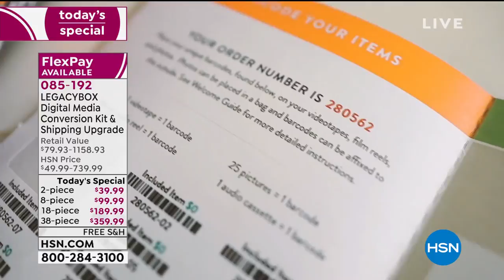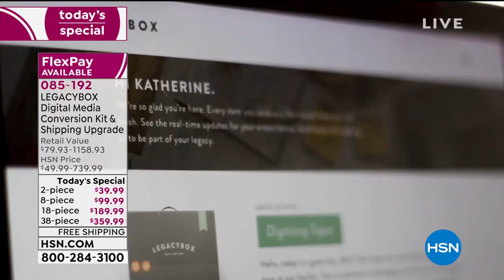LEGACYBOX 2pc Digital Media Conversion Kit w/USB Shipp...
LEGACYBOX 2pc Digital Media Conversion Kit w/USB   Shipping Upgrade
Legacybox is the easy and affordable way to digitally preserve your precious memories. Simply send your Legacybox kit, filled with old home movies, film reels, audio and photos, and Legacybox does the rest. Their team of professionals digitizes every item, by hand, onto thumb drive and digital download. And, for peace of mind, they provide you with stateoftheart tracking, safety barcoding, and realtime updates throughout the digitizing process. Plus, you get the Shipping Protection upgrade, which is a $1,000 loss guarantee, 30day onsite digital backup and shipping signature upgrade. Once you send in your items, they'll be back to you in just a couple of weeksyour original media, along with perfectly preserved digital copies ready to watch, share and enjoy.

    Welcome guide with instructions
    Safety barcodes to tag each item
    Sturdy box with overbox to pack up your items
    Prepaid return shipping label
    Thumb drive delivery
    Shipping protection upgrade
    Digital download delivered via email
    Activation instructions

    With over a decade of experience, Legacybox's team of nearly 200 is passionate about preserving memories. Their 3acre, 50,000 square foot production campus is located right here in the U.S. where they preserve thousands of home movies, every single day.
    Processing time is about 4 to 6 weeks once Legacybox receives your materials.
    Each Legacybox kit includes safety barcodes for every item and a prepaid UPS shipping label.
    Drop your filled Legacybox off at a UPS location and let Legacybox take it from there.
    Activate your order so you can receive the personalized processing updates. Simply go to Legacybox.com/activate and log in using the activation code found above the shipping label inside your Shipping Label and Barcode Stickers Packet.